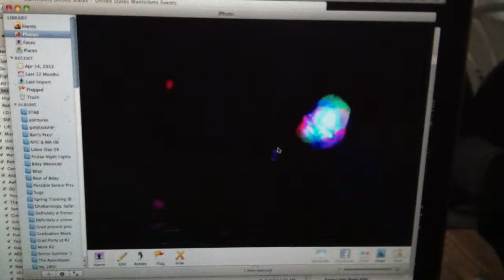7AM Skull Jam feat. BANGARANG by Skrillex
Messing around with some of the very first pics of the infamous skull, a fantastic $8 investment, dubbed to BANGARANG by Skrillex, Produced by DJmdma. sorry not sorry for the lack of production value in this...that's what you get at 7 in the morning...still awesome. 0:15 ayeeeee!